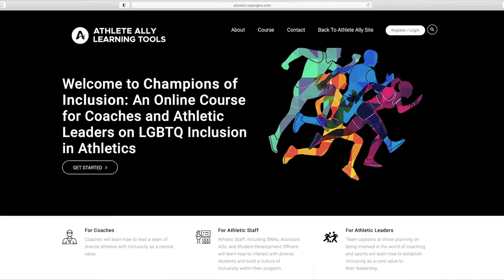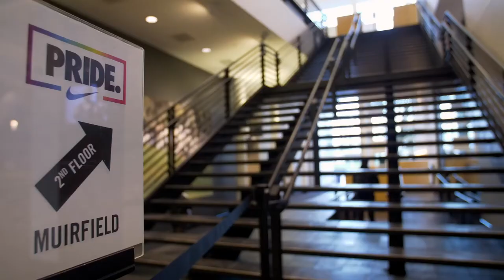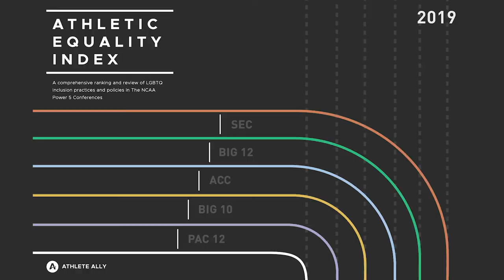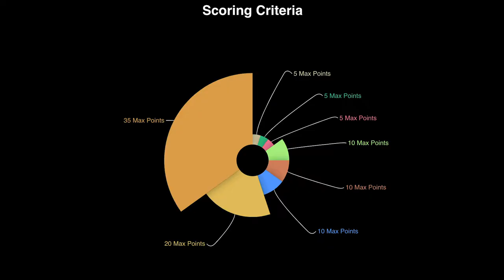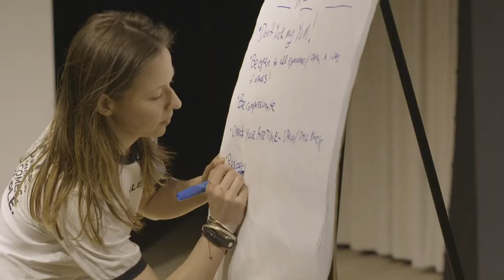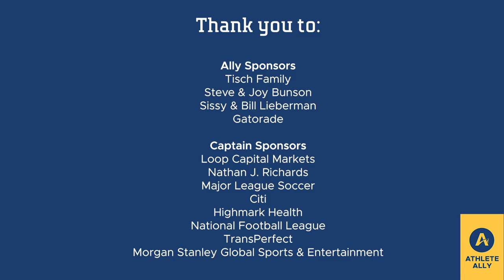Athlete Ally The Huddle Post Show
Join Casey Legler -- Olympian, author, culture critic -- and Hudson Taylor, Founder & Executive Director of Athlete Ally, for a conversation debriefing The Huddle on Yahoo Sports. This conversation delves into the ongoing fight to make sport inclusive and equitable for the LGBTQ community.